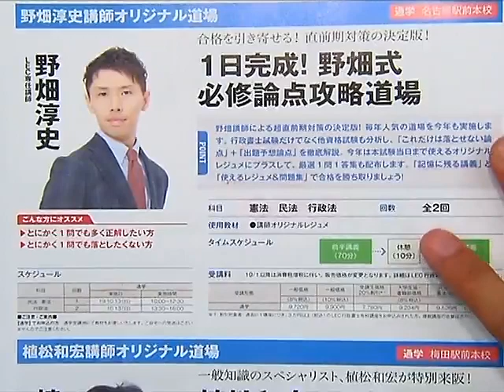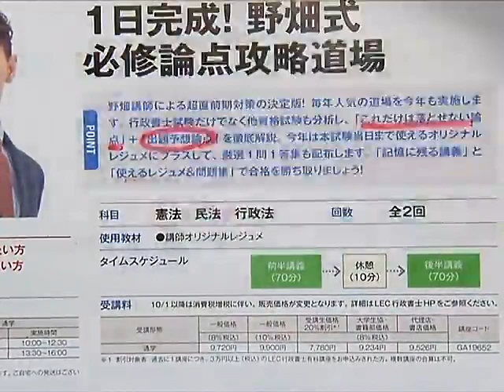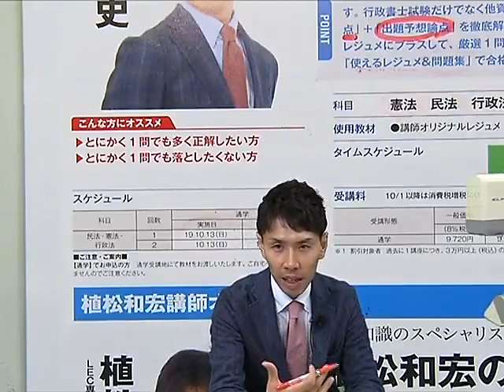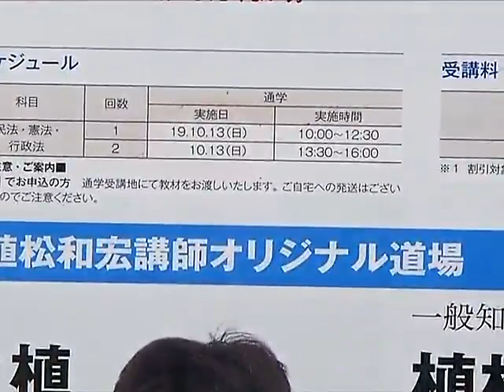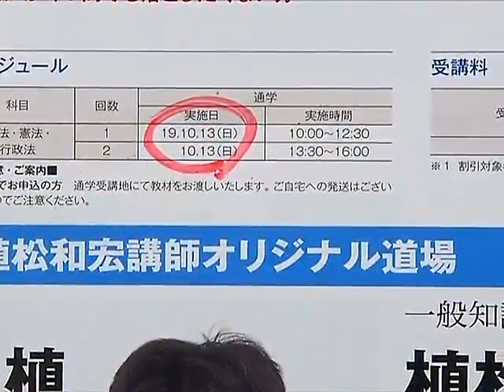【LEC行政書士】名古屋・梅田・岡山限定！野畑の直前対策講義はココにこだわる！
野畑講師による直前対策講座の概要を動画で解説！
例年名古屋で人気の直前講座を、今年は梅田駅前本校と岡山本校でも実施します。